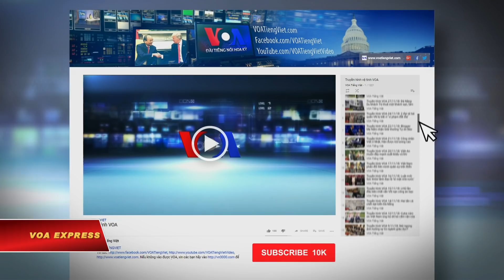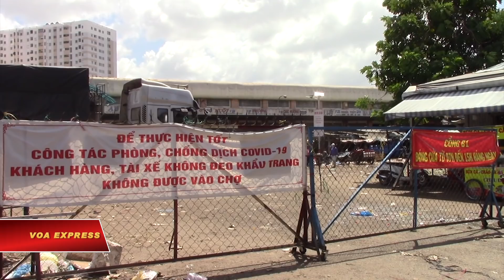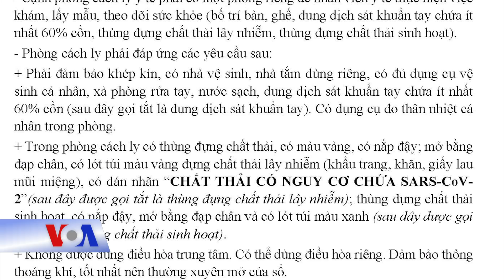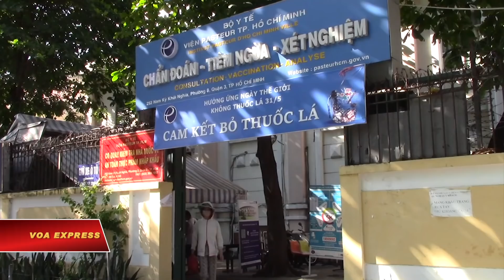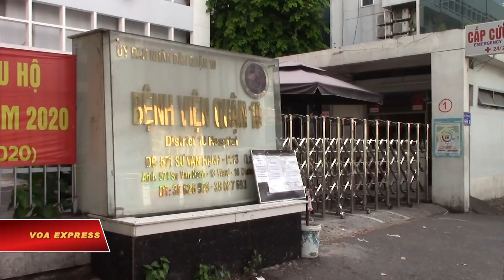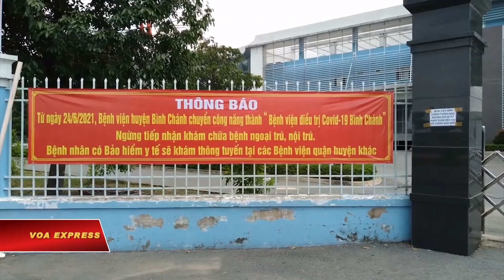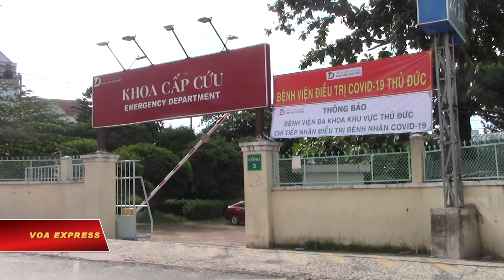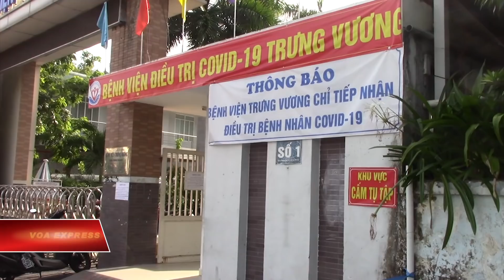Cú sốc COVID với đời sống người lao động | VOA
Đã 18 tháng kể từ khi đại dịch bắt đầu, và mọi người dần cảm thấy mệt mỏi. Tất cả đều đang đặt câu hỏi: Đại dịch sẽ kết thúc khi nào và như thế nào khi mà thế giới đang nỗ lực để kiểm soát biến thể Delta đáng lo ngại của Covid. Xem thêm

Sống chung với dịch
Người lao động tự do ở Bình Dương mong được hỗ trợ an sinh
Phố thương mại người Hoa ở Chợ Lớn đìu hiu
F1 cách ly tại nhà
Người dân ám ảnh lây nhiễm trong khu phong tỏa
Người dân chọn vaccine nào để ngừa Covid?
Sài Gòn chuẩn bị 10.000 giường bệnh Covid